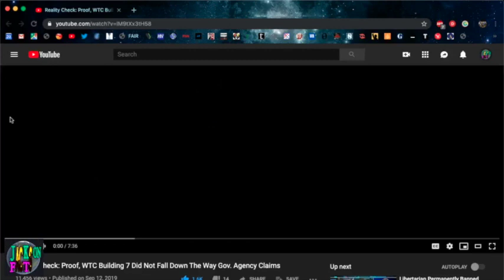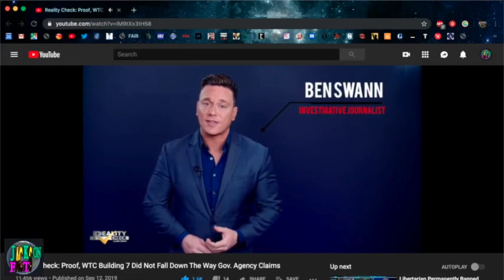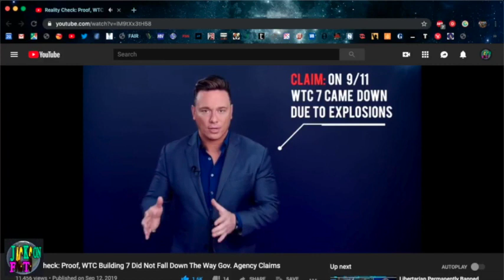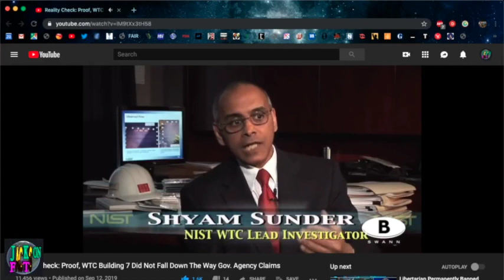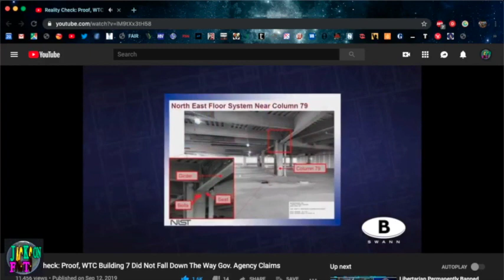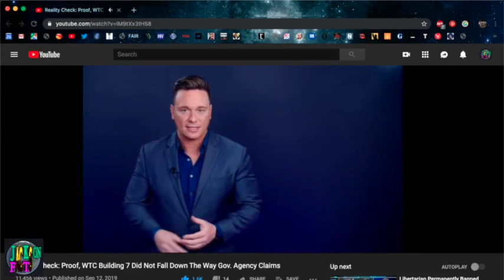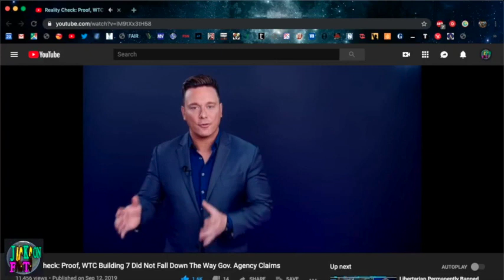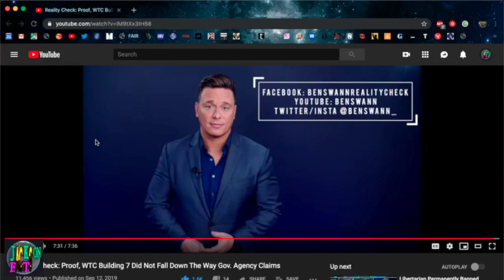Evidence Proving 9/11 Attack was a PLANNED DEMOLITION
Find all of your vegan merch and memorabelia here, all original artwork by your's truly!